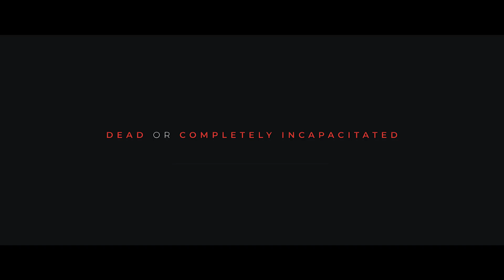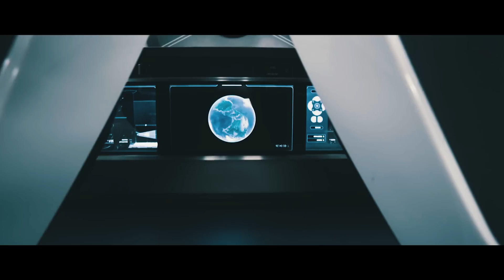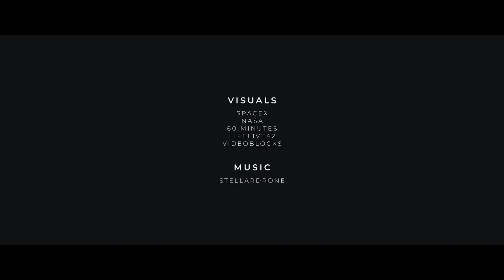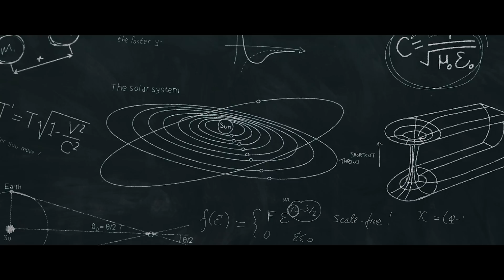SpaceX: Revolutionizing the Space Industry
SpaceX: Revolutionizing the Space Industry - SpaceX Explained

SpaceX is perhaps one of the most important companies in the world. When it comes to revolutionizing the space industry, SpaceX is the first thing that comes to my mind. From landing reusable rockets to putting humans on Mars, they are the pioneers of the future of space travel. They've achieved so much that people are even asking the question, "Who will get us to Mars first? NASA vs. SpaceX?" But, what does SpaceX do? And why are they important?

A Universe from Nothing by Lawrence M. Krauss:

A Brief History of Time by Stephen Hawking:

The Grand Design by Stephen Hawking:

How to Win Friends & Influence People by Dale Carnegie:

Crushing It by Gary Vaynerchuk:

The Intelligent Investor by Benjamin Graham: